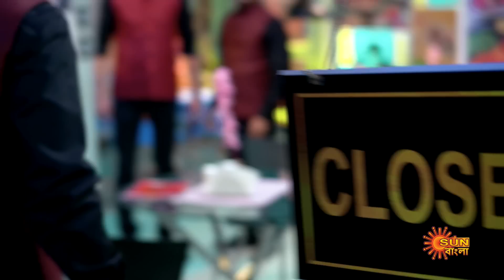Meghe Dhaka Tara- Best Scene | 26 August 2022 | Full Ep FREE on SUN NXT | Sun Bangla Serial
Watch the best scene of the bengali serial "MEGHE DHAKA TARA" which airs on Sun Bangla TV.

 Watch all Sun Bangla Full episodes FREE on SUN NXT App. Offer Valid only in India and Bangladesh, till 31st August.